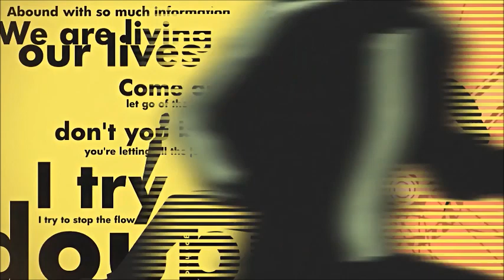Persona 4 PS2 Opening But Reincarnation Version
Hi Kings/Queen, Been very long time. Wanted to find an video of the PS2 Opening but the Reincarnation Version of Pursuing my True Self but couldn't find one so had to do it myself. Wanted to show just my brother when he get to P4 hence why I even bother with this but might as well share.

Don't post videos often, just on twitter post nsfw/etc but hope u all had an lovely year still - Also Naoto still the best -